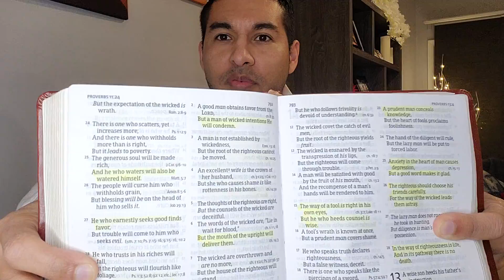Prophetic Teaching: (Ephesians 3) - GOD Said Do This Before Feb 2022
Enjoy this prophetic teaching on Ephesians 3.
Make sure you check out the prior  teachings on Ephesians 1 & 2 below:

If you feel Led by GOD, the following are Ways to Give & Support This Ministry
(it is your choice; I am simply making the ability to sow available to all).
Note: Offerings are NOT tax-deductible. If this is an issue for you, please do Not give.

**If you want to Sow into me personally, simply make a note when you send your gift that reads "For Brian". Any gift sown without this will be used for Ministry purposes only🙏🏽**

Brian

Please:
1. LIKE 👍🏽 this video